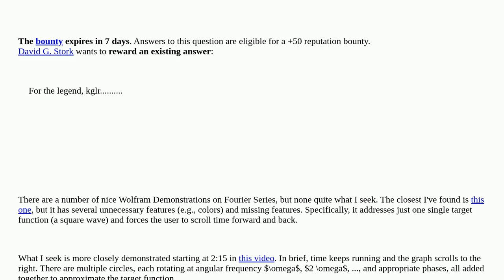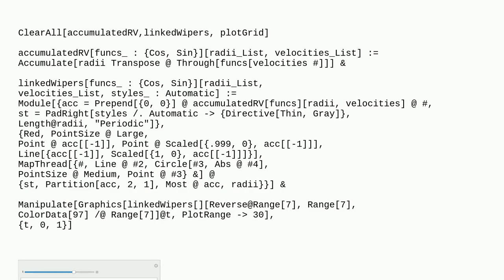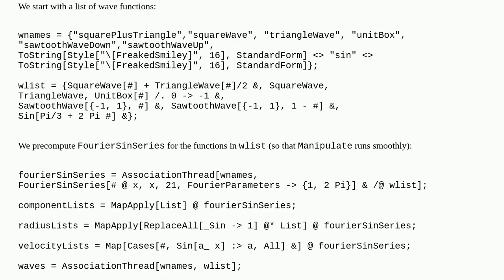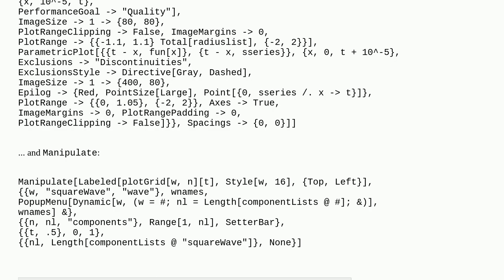Mathematica: Demonstration of Fourier Series: Selectable Target Function, Selectable Number of Co...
Demonstration of Fourier Series: Selectable Target Function, Selectable Number of Coefficients, Scrolling Graph

A special thanks goes out to the community

  plotting fourier-analysis